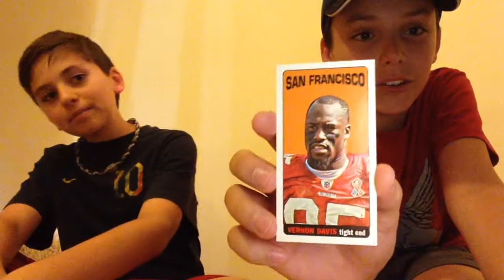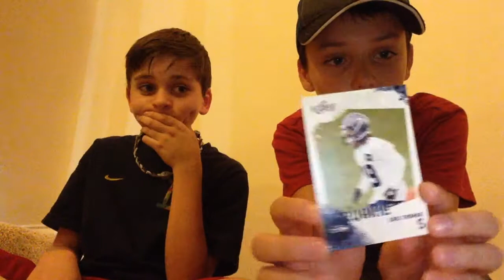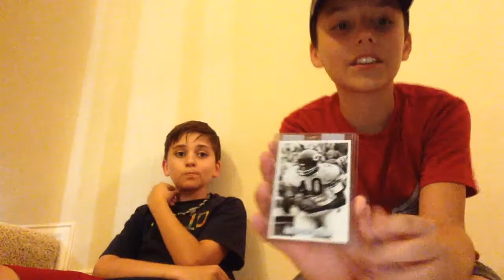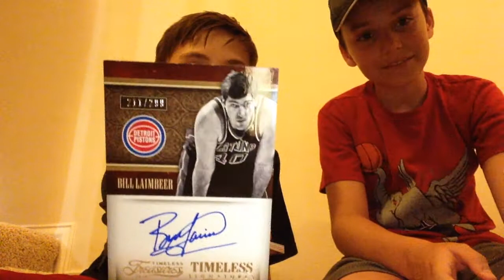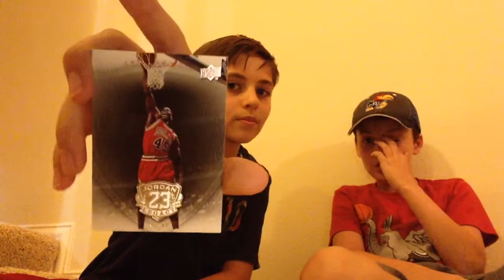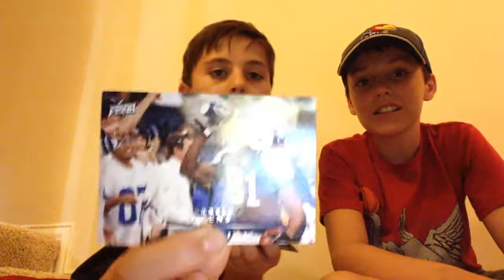Trade With Jackson for Basketball And Football Cards!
I'm doing this video at my friend Jacksons house and this is a trade video of basketball and football cards so hope you enjoy and please comment and subscribe for more videos!